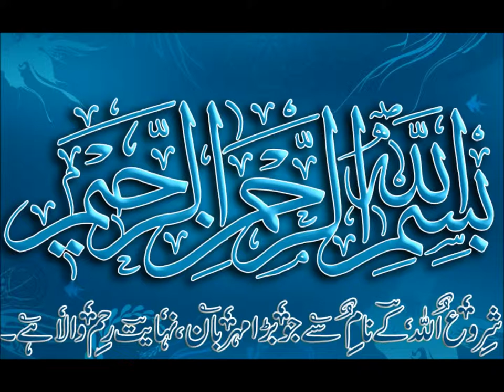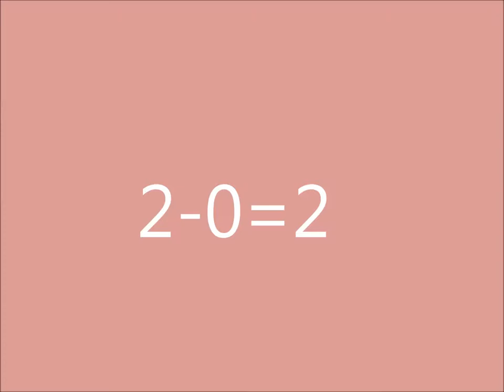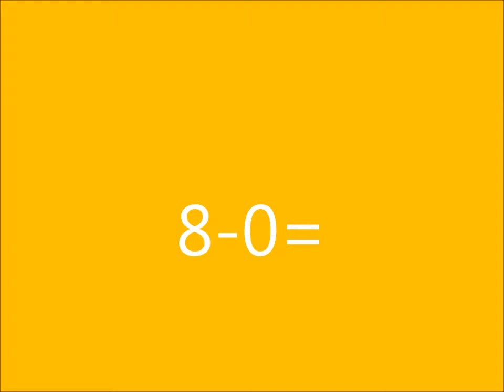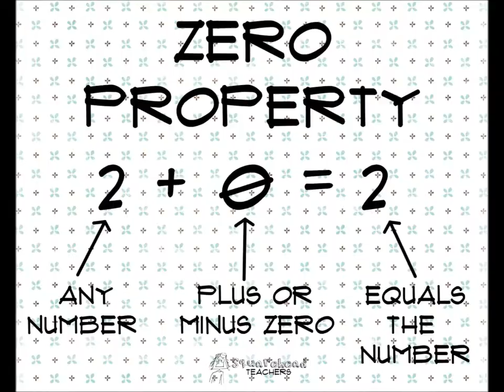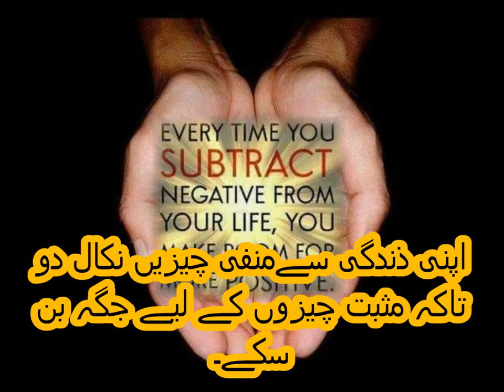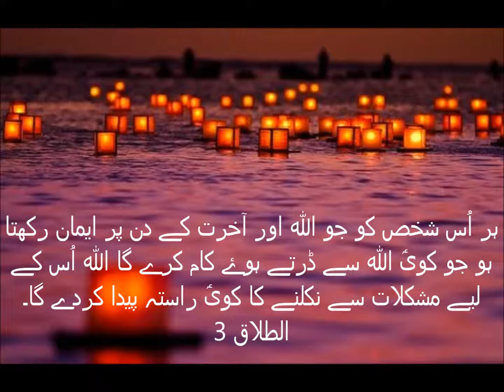Basic Math for Kids/class 1/PTB/concept of zero in Counting/Sabaq 32 in Urdu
maths class 1 concept of zero for kids